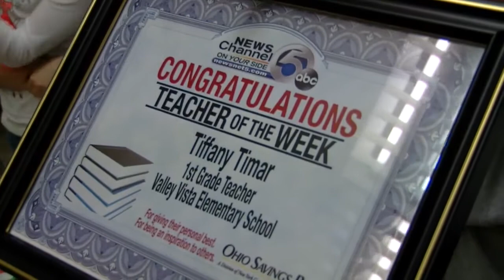Teacher of the Week: Tiffany Timar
NewsChannel5 Meteorologist Jason Nicholas presented Tiffany Timar from Valley Vista Elementary School with our Teacher of the Week award.